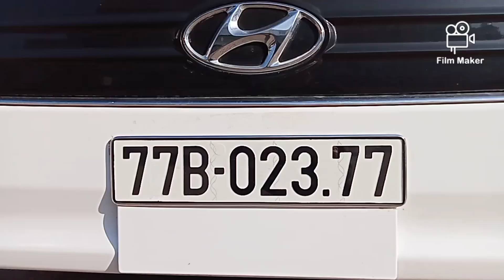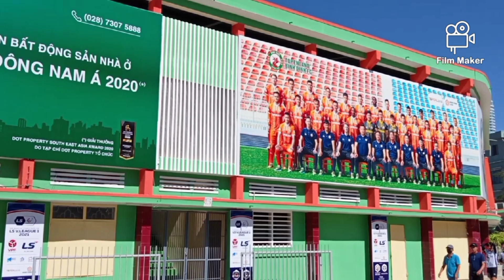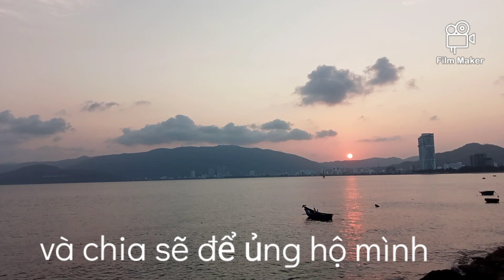TOPENLAND BÌNH ĐỊNH - SẴN SÀNG CHO TRÂN ĐẤU NGÀY 19.3.2021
Sân Quy Nhơn đã hoàn thiện cơ sở hạ tầng, Đội bóng Topenland BÌNH ĐỊNH FC đã sẵn sàng cho trận đấu ngày 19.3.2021 với SHB Đà Nẵng. Cập nhật ngày 17.3. một ngày nắng đẹp trên sân cỏ Quy Nhơn.
         TRẦN NGỌC VÂN .  Cty du lịch TRAVEL HÀNH TRÌNH XANH.
      ĐC: 220/2/9 Đường Nguyễn Thái Học. TP, QUY NHƠN. TỈNH BÌNH ĐỊNH
*Chuyên tổ chức tour du lịch trải nghiệm văn hóa trên quê hương Bình Định.
- Khám phá biển đảo, Kỳ Co, Eo Gió, Cù lao Xanh, Hầm Hô…
- Tour vì sức khỏe cộng đồng, Tư vấn và thăm khám bệnh miễn phí….
- Tour du lịch Tâm linh đến với các ngôi chùa Cổ kính:: Long Khánh, Thập Tháp, Nhạn sơn, …
- Tour tìm hiểu thị trường và đầu tư Bất động sản…
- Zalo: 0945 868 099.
       TRẦN NGỌC VÂN Số TK: 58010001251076. Ngân hàng TMCP ĐẦU TƯ VÀ PHÁT TRIỂN VIỆT NAM -  CHI NHÁNH BÌNH ĐỊNH.